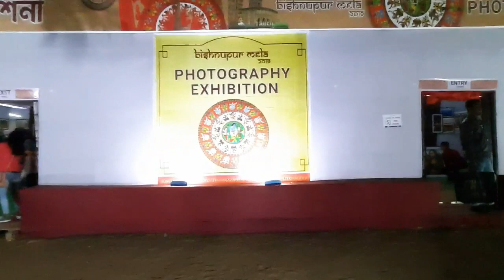Bishnupur Mela 2019 | 32 তম বিষ্ণুপুর মেলা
The Bishnupur Mela is an annual fair held in the month of Poush of the Bengali Calendar and is held in the town of Bishnupur. It celebrates the cultural richness of the region, providing the attendees with a glimpse of how the traditional Bengali culture has witnessed change over time. It venerates the traditional music and dance of the state of West Bengal and provides the visitors a glimpse of the Bengali cultural heritage.
This is 32th year of Mela.
Details
Venue
Bishnupur High School CampusBishnupur High School
Bisnupur, west bengal India+ Google Map
Organizer
Bishnupur Mela & Utsav Committee